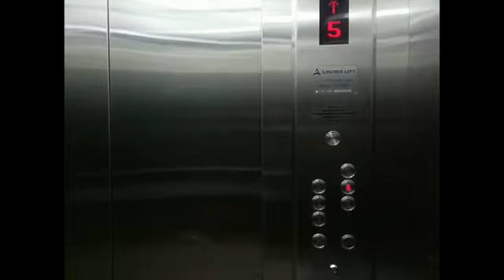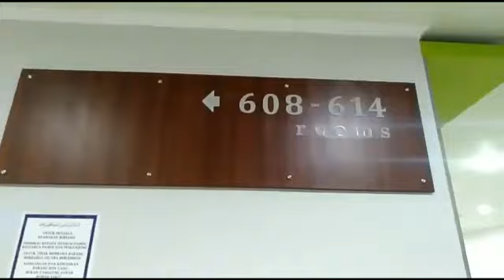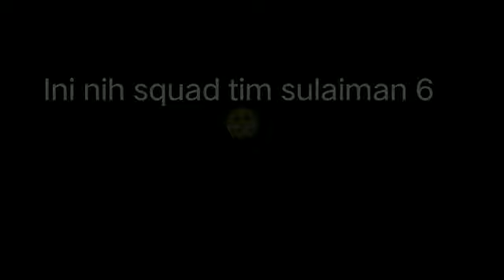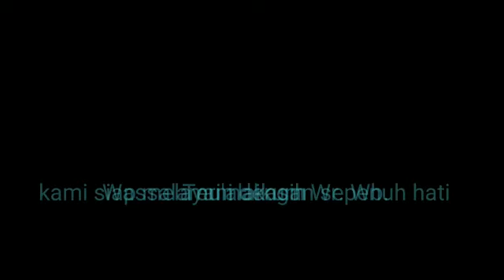LOMBA VLOG "PELAYANAN SULAIMAN 6"